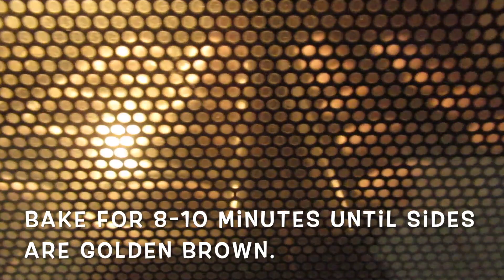Madeleine Recipe with UBE Flavor | Pinoy Flavor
This video is about how to make french madeleine with UBE flavor.

Ingredients:
- 2/3 cup sugar
- 2 large eggs
- 1 Tbsp. vanilla extract
- a pinch of salt
- 1 tsp. to 1/2 Tbsp. Ube extract
- 1 cup all purpose flour
- 10 Tbsp. melted butter

As PINOYs living abroad, we’ve decided this 2019 to take part and join this FLAVORful community to share our simple, healthy and easy to do kitchen recipes with our relatives, all Filipinos living abroad and to the public.